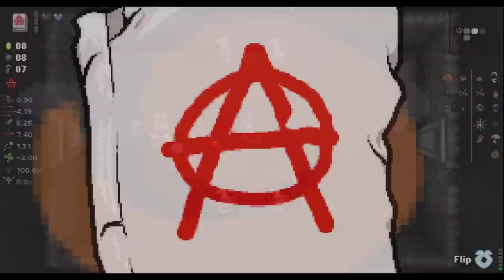The Binding of Isaac: Repentance! (Episode 103: Intrinsic)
The long awaited day is finally here -- Repentance is out on Steam! I'm excited to finally sink my teeth into the new rooms, items, and bosses. Let's go!